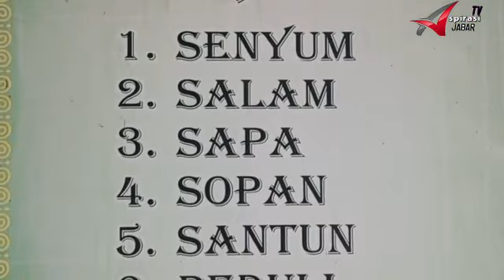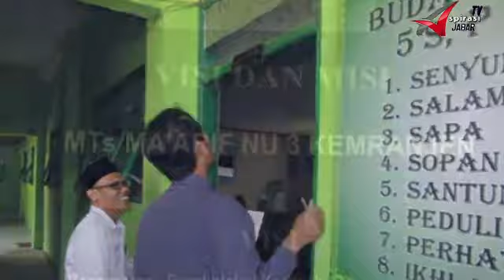MTs MA' ARIF NU 3 KEMRANJEN KABUPATEN BANYUMAS